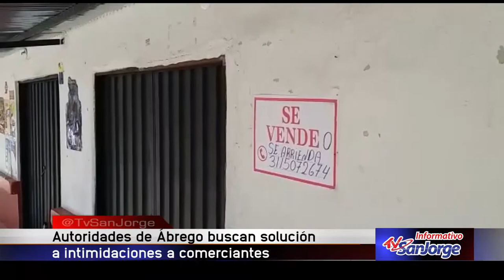Autoridades de Ábrego buscan solución a intimidaciones